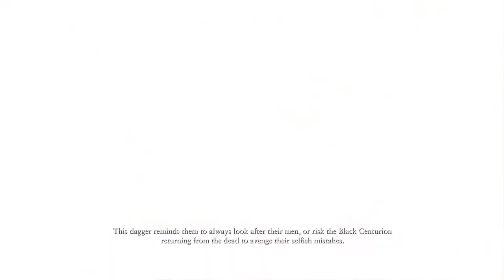RYSE SON OF ROME - Walkthrough Part 1 - No Commentary (1080p HD)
“Ryse: Son of Rome” tells the story of Marius Titus, a young Roman soldier who witnesses the murder of his family at the hands of barbarian bandits, then travels with the Roman army to Britannia to seek revenge. Quickly rising through the ranks, Marius must become a leader of men and defender of the Empire on his quest to exact vengeance – a destiny he soon discovers can only be fulfilled much closer to home...

About Ryse: Son of Rome
Journey to the heart of the Roman Empire and experience the brutality of battle like never before
 as "Ryse: Son of Rome" comes to PC with support for glorious 4K resolution. Continuing Crytek's
legacy for groundbreaking games, Ryse pushes PC hardware to its limits whilst drawing players deep
into the bloody drama of ancient Rome.
“Ryse: Son of Rome” is an immersive action-adventure story of struggle, brutality and heroism.
 It follows a fearless Roman soldier named Marius Titus who joins the army to avenge the slaying of his family and emerges as a hero who must fight to save the Roman Empire.
“Ryse: Son of Rome” presents a cinematic re-creation of the Roman Empire, its people, conflicts and
landscapes in breathtaking detail and brings the brutality and intensity of Roman warfare to life in visceral detail.

Pc Configuration:
Case : Thermaltake Versa H22.
Motherboard: ASRock Z97 Anniversary
Video Card : Nvidia GeForce GTX 1660 TI OC 6 GB.
Memory Ram: HyperX Fury 4x4 gb DDr3 1600 Mhz.
Processor: Intel Intel® Core™ i7-4770K Processor
HDD: WDC - 2TB.